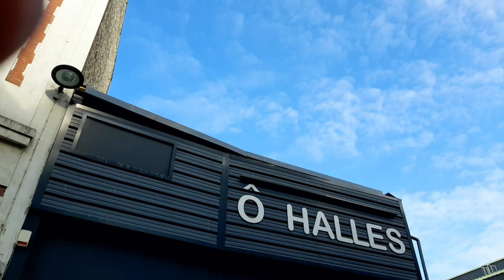Marché de Saint-Denis 🌟🚨🌟 - 6 juin 2021